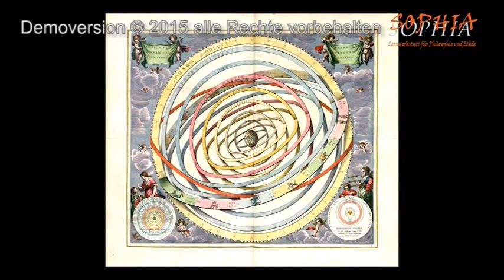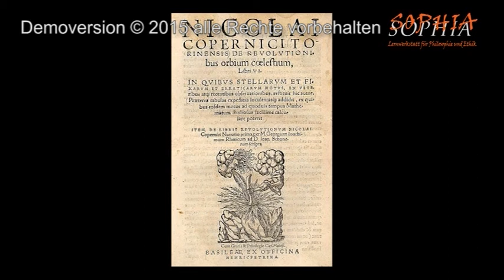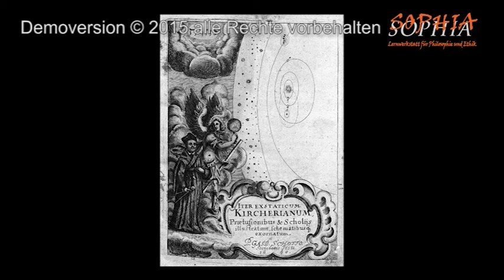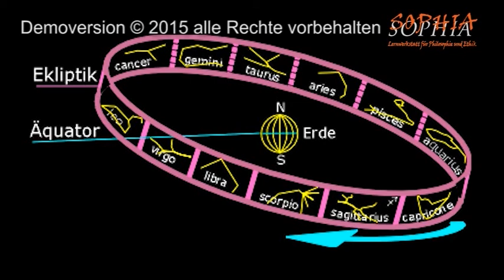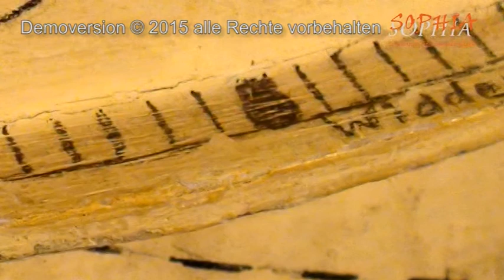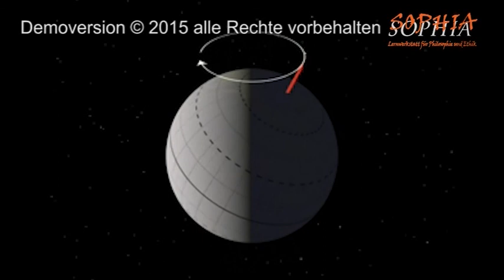37 Kopernikus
Fotos Bry - Copernicus, Solar System, de Revolutionibus,
Astronomia, Kirche - Cosmic System, Ptolemy's Almagest,
Erde Sternbilderkreis Guertel, Seasons: CC Wikimedia Commons
Foto und Film Earth Precession: NASA
Horoskopgrafiken: PCA Argus 4.2
Alle anderen Fotos: Archiv Sophia Lernwerkstatt